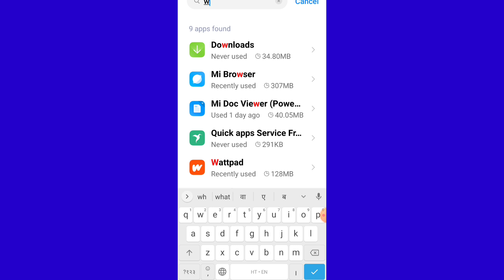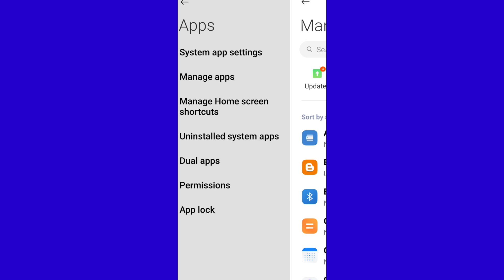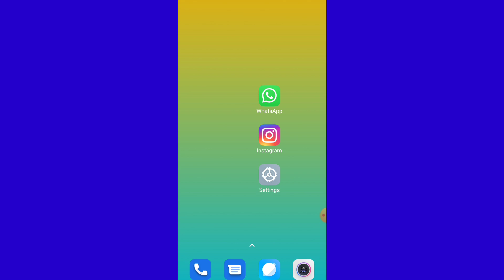Whatsapp Call Not Showing on Display | Whatsapp par Call Nahi Dikh Raha hai